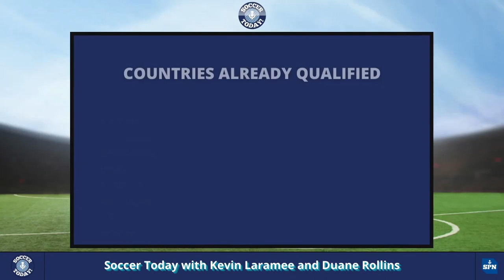Costa Rica vs Canada - World Cup Qualifying Preview, STATS, HISTORY, ANALYSIS, KEVIN'S XI, AND MORE!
Kevin and Duane preview the Costa Rica vs Canada game, they look at the history between the two countries, Kevin’ XI, teams already qualified, and more!